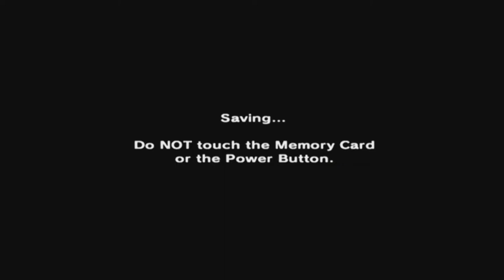The Legend of Zelda: Majora's Mask [GCN XLP] ep 5: Ranger Link pt 16